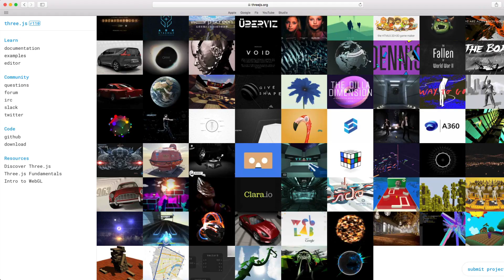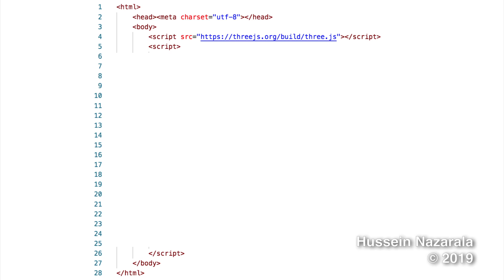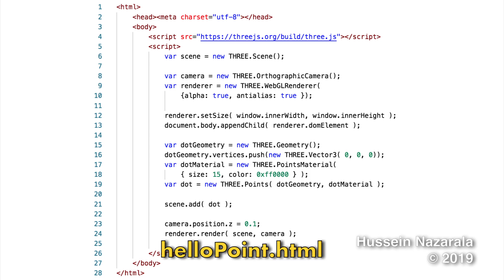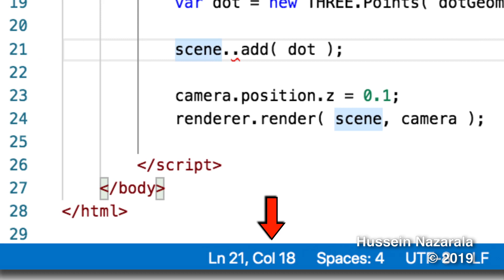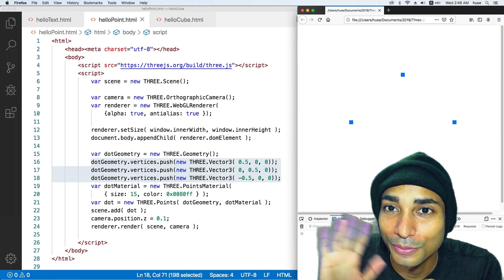Three.js Ep#1 Hello Point Tutorial en Español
😆Sin instalaciones!! Solo con tu navegador! Imagínate que quieres crear un videojuego, una aplicación de gráficos interactivos, una tarea para tu escuela, o mostrarle rapidamente un prototipo a ese cliente impaciente... pero no quieres amargarte la vida con complicados motores de videojuegos (como Unity o Unreal jajaja), instalaciones, compilaciones, exportar a página web, licencias y todos esos dolores de cabeza.

Pues fíjate que hay una solución existe un motor llamado three.js que funciona directamente en tu navegador de Internet.

Y en este tutorial voy a enseñarte a dibujar un punto en la pantalla con unas pocas líneas de código. Y en realidad no necesitas instalar nada.

Solo necesitas un editor de texto, puedes utilizar el que tú quieras incluso el bloc de notas. Sin embargo te recomiendo alguno de estos tres que ves en pantalla. Personalmente me gusta visual studio code. También recomiendo alguno de estos tres navegadores, pero para este video yo voy a utilizar firefox.

Listo para comenzar?